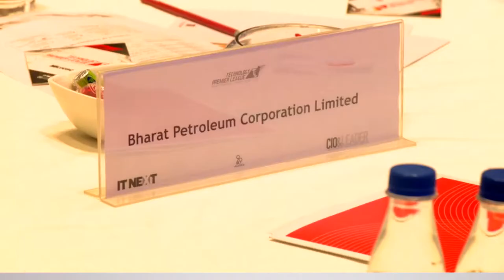Bharat Petroleum Corporation Limited